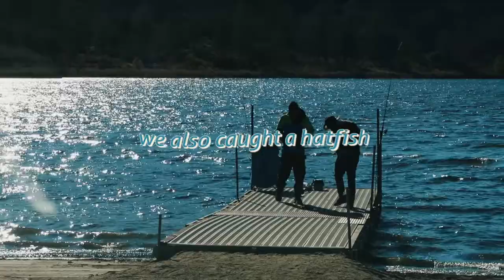FREEZING AT LAKE HEMET 🦃 Thanksgiving Campfire Cookout + Fishing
Here comes part 2 of our chilly weekend at Lake Hemet! We did a little fishing after spending most of the morning defrosting, rounding off the day with a campfire Thanksgiving dinner.
Check out the video to see what we caught and how Louise's campfire pumpkin pie turned out!

Pumpkin Pie Recipe:
Keebler Pie Crust (we bought the 9" but I recommend the 12" for this serving size)
1 canned pumpkin puree
1 can of condensed milk
2 large eggs
1/4 cup butter
2 tablespoons pumpkin pie spice mix

What we used for the Thanksgiving instant dinner:
Trader Joe's Cornbread Stuffing
Idahoan Mashed Potatoes
Trader Joe's Turkey Gravy

Happy Thanksgiving!

x
Louise
- - - - - - - - - - - - - - - - - - D R O P  U S  A  L I N E 🎣 - - - - - - - - - - - - - ­- - - - -

Photography, graphics and editing by: BEARBOX